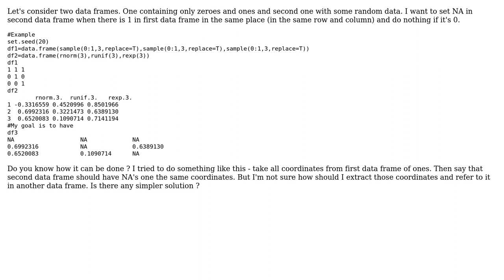Change numbers in data frame depending on another data frame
With thanks & praise to God, and with thanks to the many people who have made this project possible! You are responsible for your own actions.